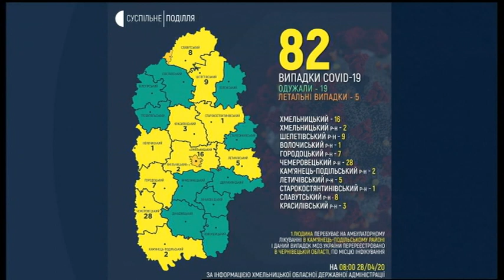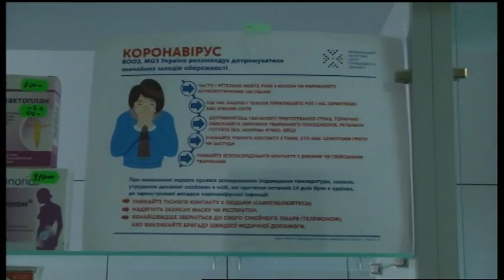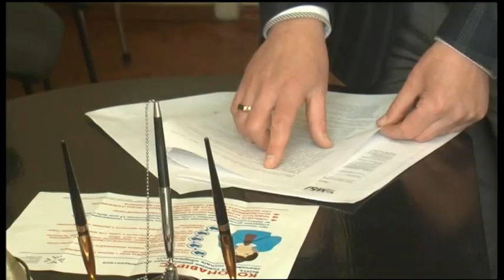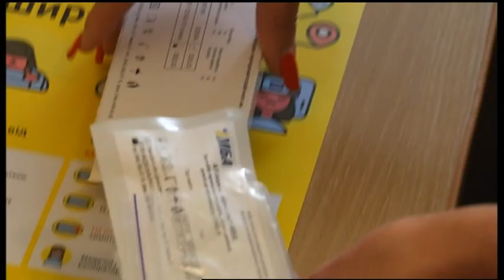28.04.2020. Новини. 13:00